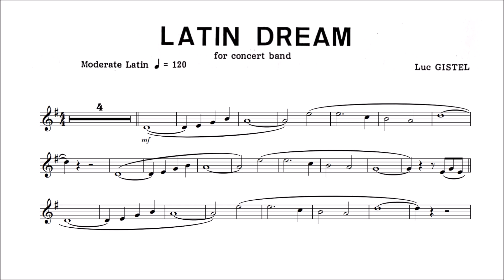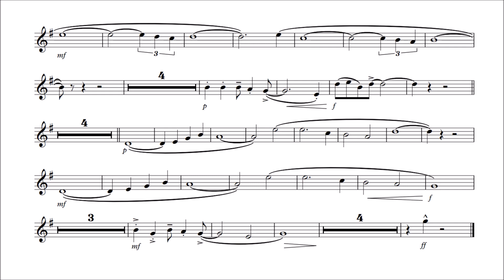Easy Trumpet Play-Along - Latin Dream by Luc Gistel - with sheet music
This is a play-along for Bb Trumpet with piano accompaniment as backing track.
Original instrumentation: wind band